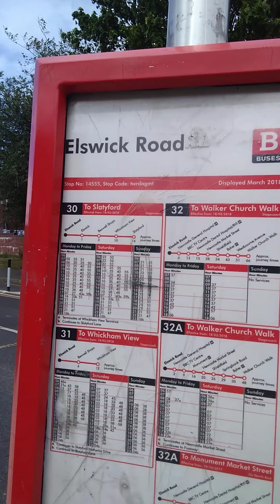[Vlog] Strong wind (gale)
Walkonthroughthewind